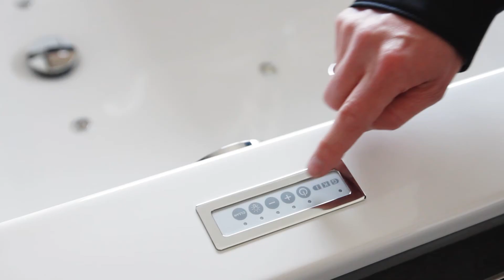Wolfgramm Heizung- und Sanitärtechnik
wolfgramm-muenster.de

Heizung- und Sanitärtechnik für Münster, Coesfeld und Umgebung.

Seit über 100 Jahren steht der Meisterbetrieb Wolfgramm aus Münster für Kompetenz und Zuverlässigkeit in der Heizung- und Sanitärtechnik. Dieses Motto wissen auch unsere Kunden zu schätzen, die immer wieder gern auf unser erfahrenes Team zurückkommen.

Im Laufe der Jahre hat sich unser Leistungsspektrum noch erweitert! Ob Sanitärtechnik, Gas- und Wasserinstallationen, Klempnerarbeiten, Heiztechnik oder Arbeiten rund um Ihr Bad – bei uns sind Sie richtig. Dabei sind wir nicht nur in Münster, sondern auch in umliegenden Orten wie Warendorf, Coesfeld, Steinfurt und Umgebung für Sie im Einsatz.